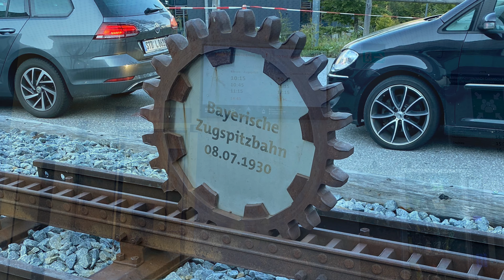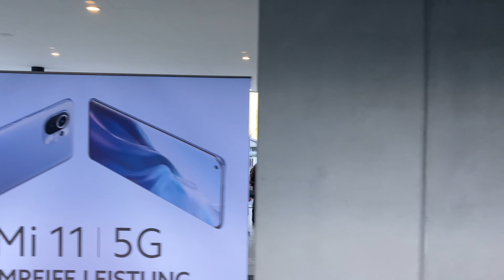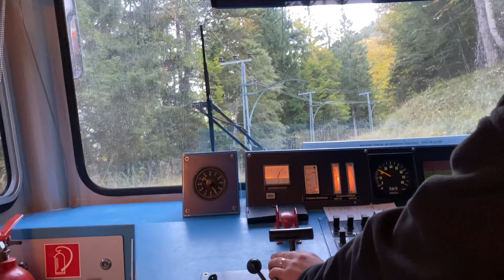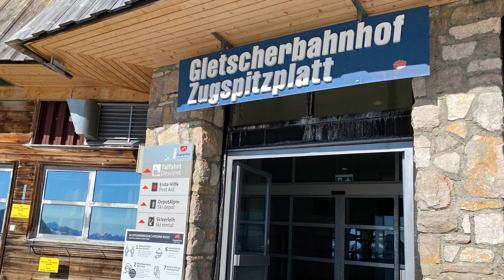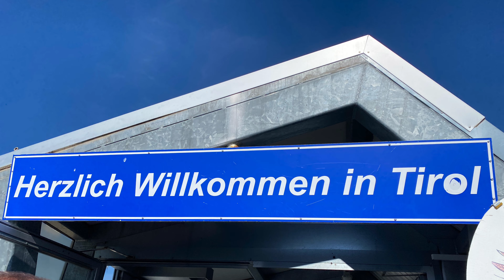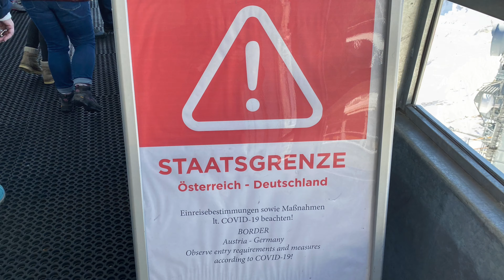Mit der Bayerischen Zugspitzbahn auf die Zugspitze.